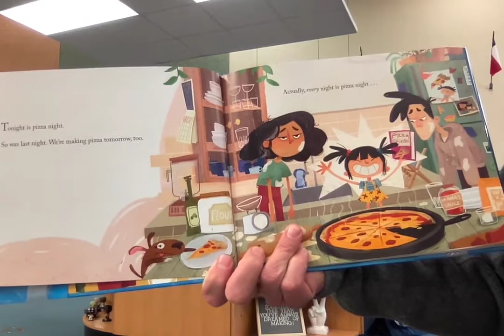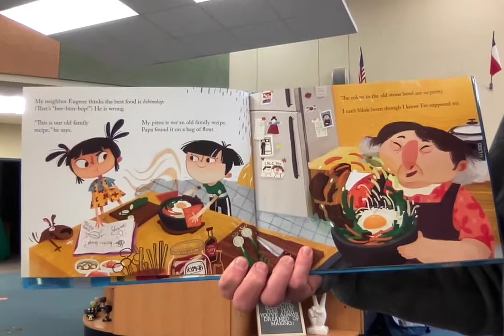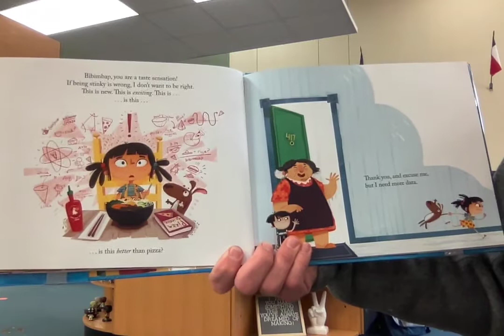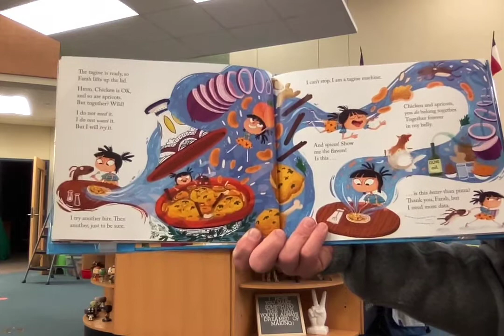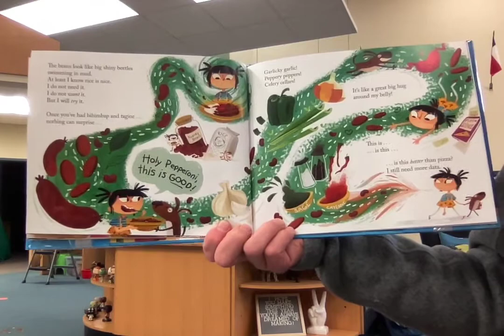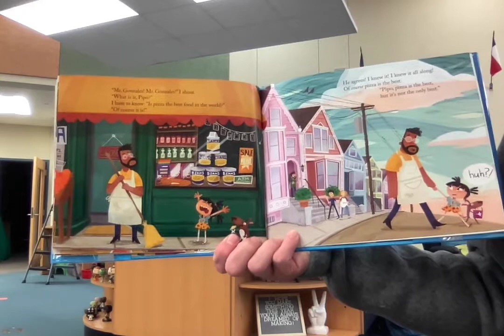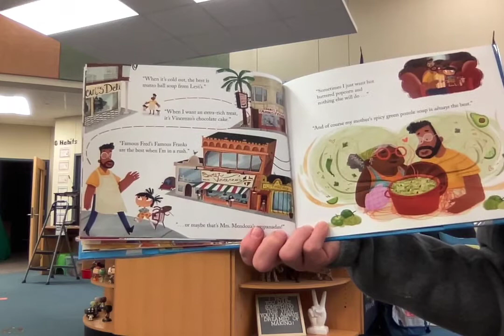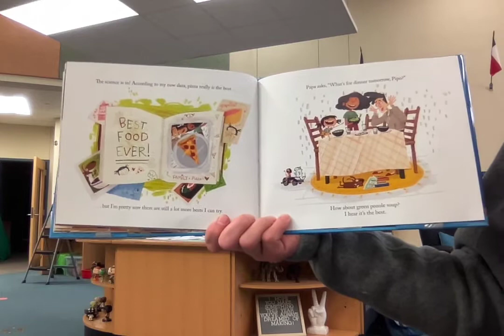Every Night is Pizza Night Read Aloud